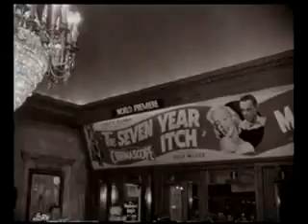Marilyn vs Marilyn 4/7